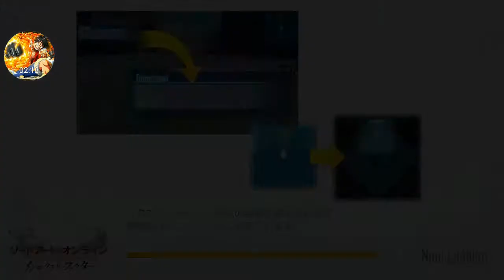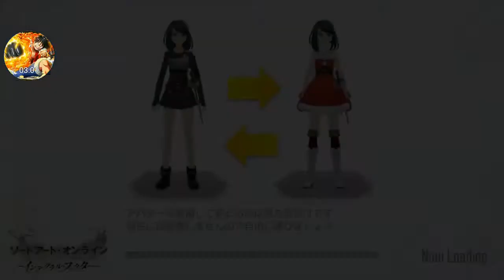「 SAO IF 」 tip. 무기숙련도 관련 아이템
처음 편집해본다.
그리고 화질 안좋은거 왠지 ㅈㅅ

saoif(소드아트온라인 인테그랄팩터) 우주의 먼지같은 팁
영상입니다